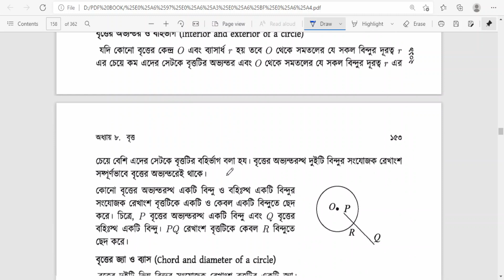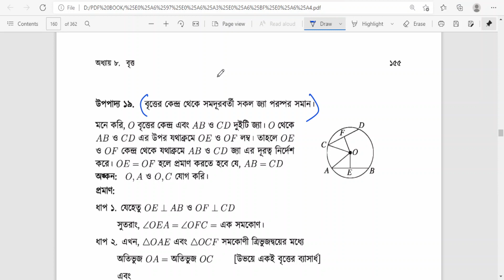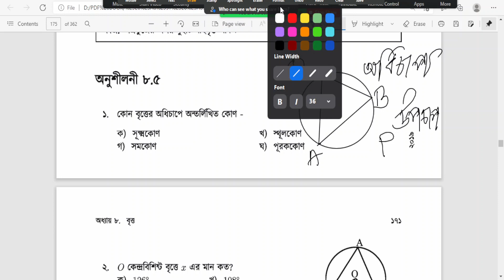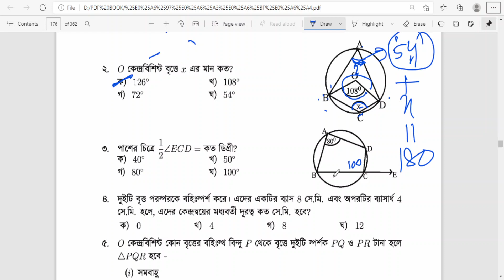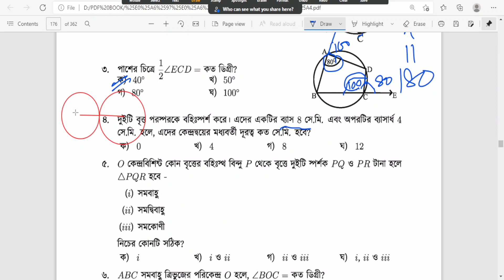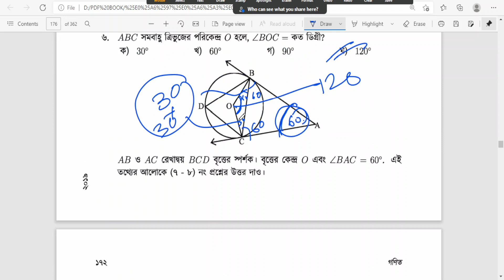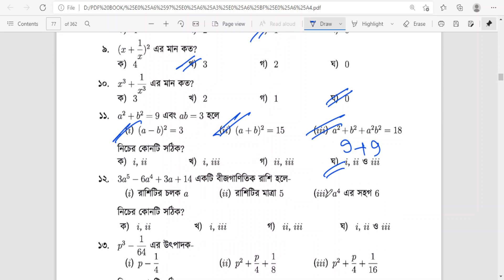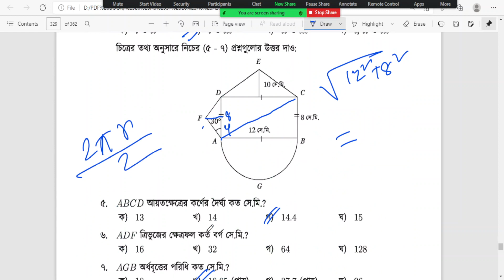SSC General Math Lesson 8, 16 MCQ || Class 9, 10 General Math MCQ Lesson 8, 16 | Shahin_Sir || FML